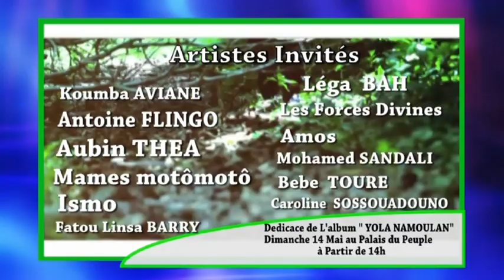Rebeca kamano sortie officielle Dimanche le 14 mai 2017 au palais du peuple à 14h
la sortie officielle de l'album yola namoulan de rebeca kamano Dimanche le 14 mai 2017 au palais du peuple à partir de 14h